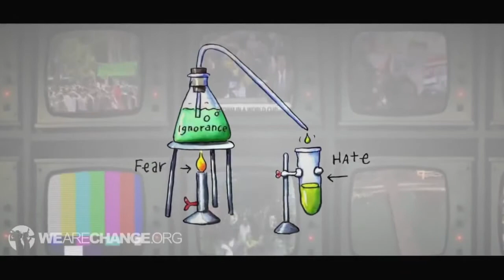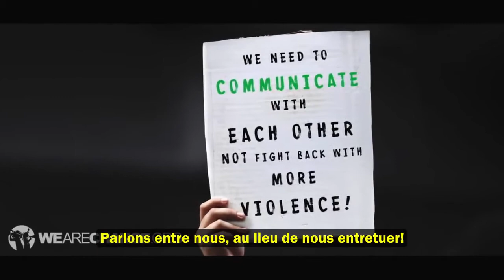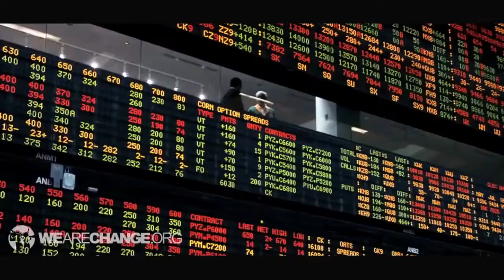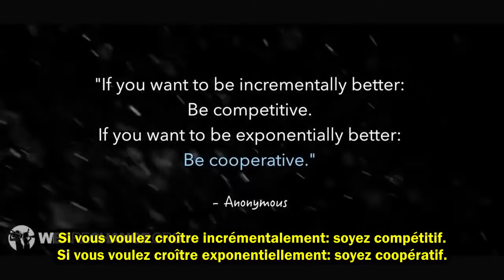Comment l'élite reste au pouvoir